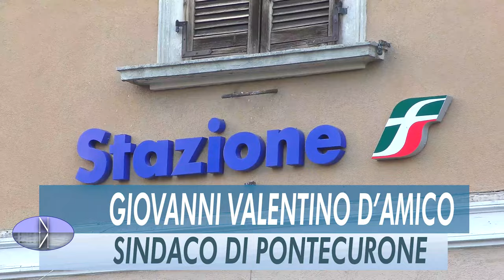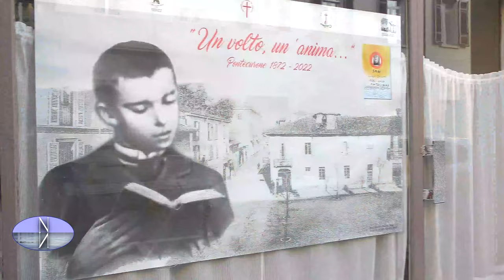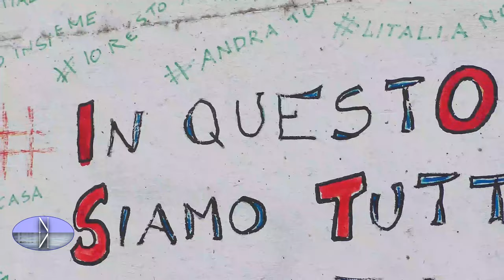PONTECURONE - ATTI DI VANDALISMO AL "GIARDINO DEI GIUSTI" IL MOVENTE? ANCORA DA CHIARIRE